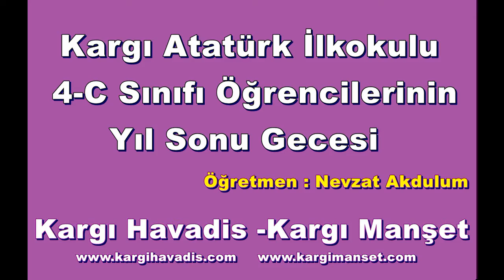Kargı Atatürk İlkokulu 4 C Sınıfı Öğrencilerinin Yıl Sonu Gecesi KARGI MANŞET www kargimanset com